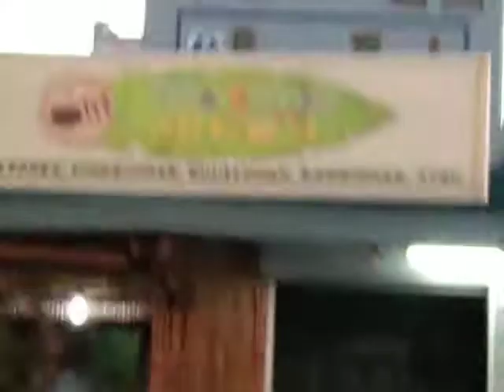Healthy Living 😍 Early jogg this morning🌅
Its Friday blessed morning guys and we happy to share the goodness of God , physically fit and smiling to other people is a.medicine without cost. Tara na guys..let's start take an step, courage to try and be your lifestyle na hinahanap ng katawan. God bless😍